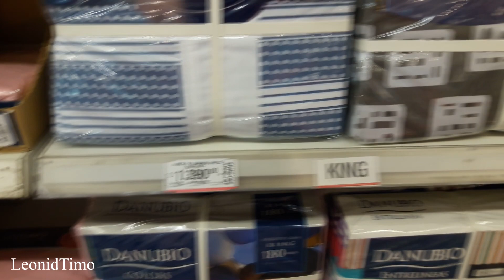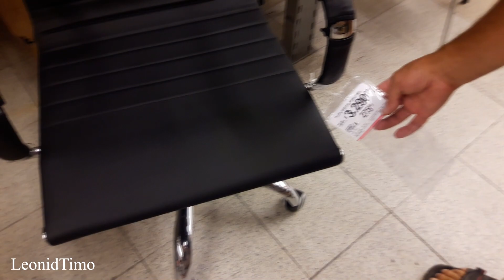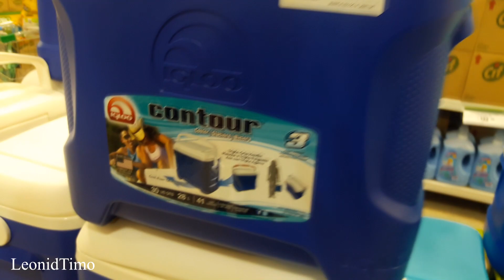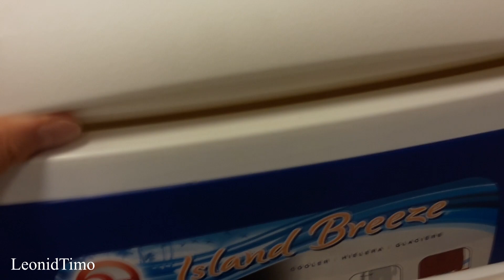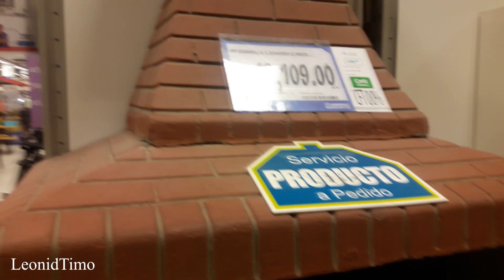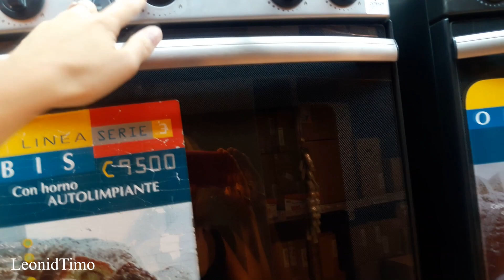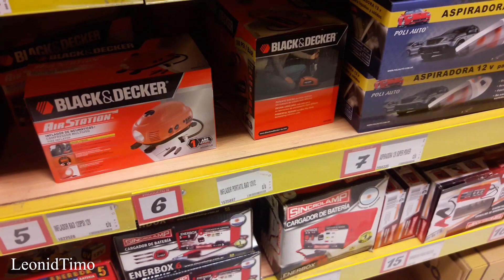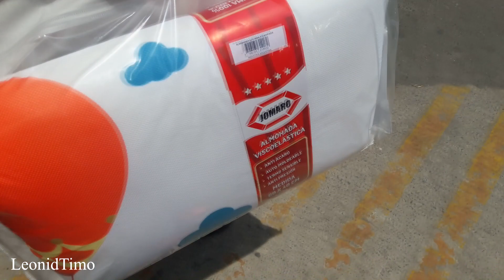О работе, пенсиях и жизни в Аргентине. Влог из Аргентины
Поиск работы и предпринимательство, налоги в Аргентине. Воскресная прогулка по Буэнос-Айресу и посещение супермаркетов. Товары и цены в магазинах Буэнос-Айреса.